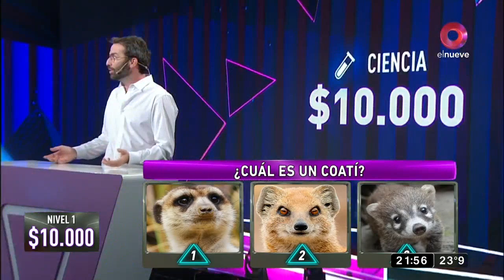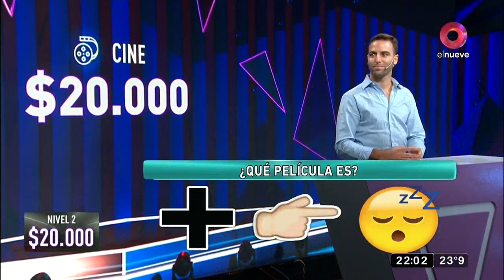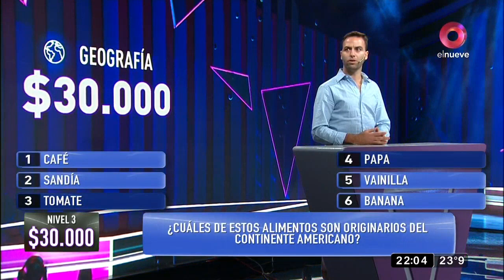MDN: La Pirámide con Nico y Alan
Estos dos chicos llegan dese Palermo a comenzar la semana divirtiéndose y poniendo a prueba lo que saben de cultura general...